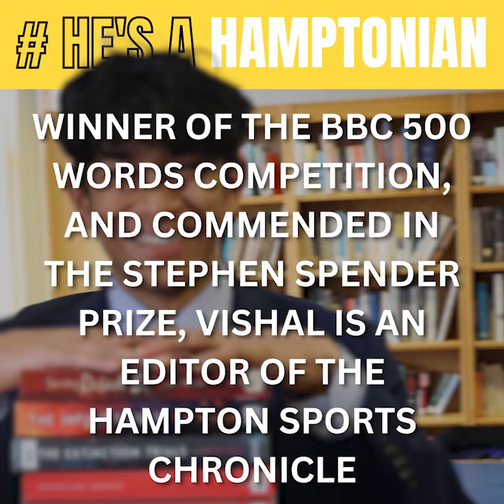He's A Hamptonian series 2023 | 1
Fantastic to launch our 'He's A Hamptonian' series for 2023. The breadth of opportunity inside and outside the classroom allows all to shine while enjoying school life to the full!